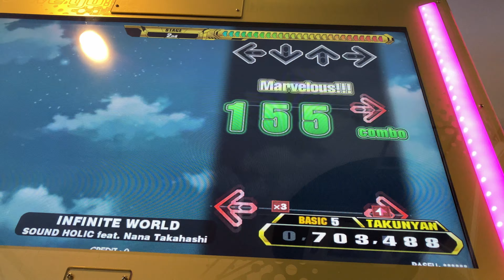【DDR A3】INFINITE WORLD【BASIC】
Player:TAKUNYAN